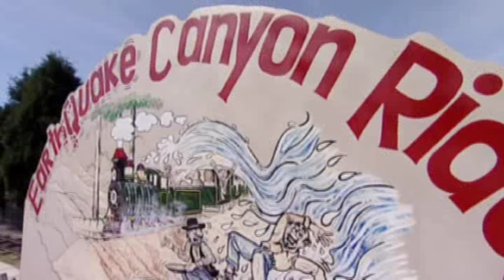The Strangest Hotel In Britain || 2*5 || HQ